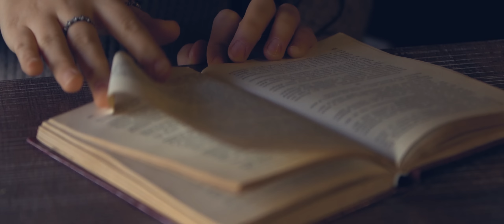Julia Kristina - Nor Dar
Executive Producers: Arthur & Aram Khrimian

Lyrics Written by: Julia Kristina
Recorded at: The Mint Room Studios
Composed & Produced by: Komplex & Argam
Arranged & Mixed By: Varuj Dilbaryan
Operator/DP by: Arthur Tovmasyan
Directed by: Arsen Nalbantsyan